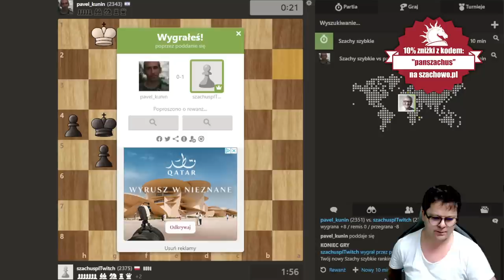NAJLEPSZE KOŃCÓWKI w serii | szachy: speedrun 2.0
00:00 Wstęp
00:50 Obrona Hetmańsko - Indyjska
20:50 Obrona Nowoczesna

Wsparcie kanału:
Dziękuję :)